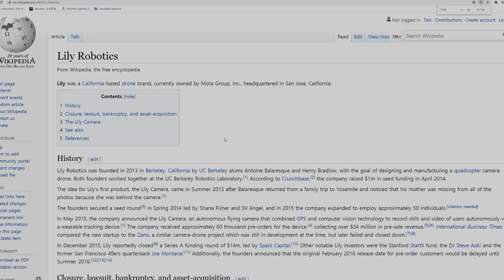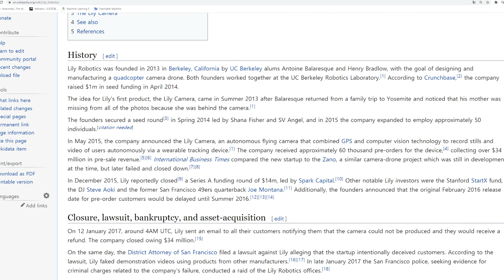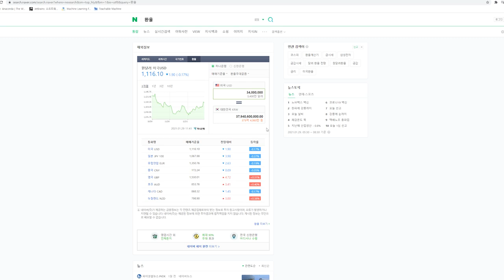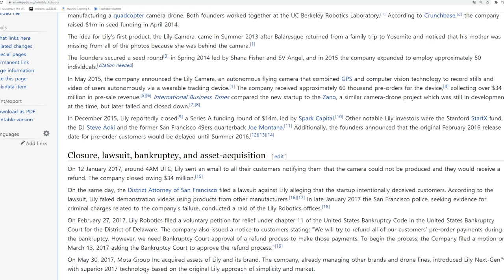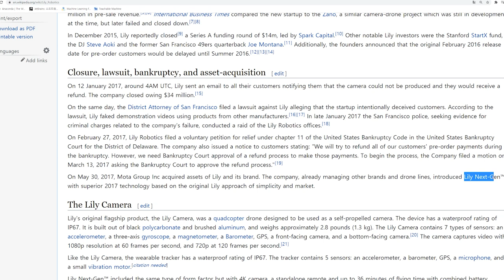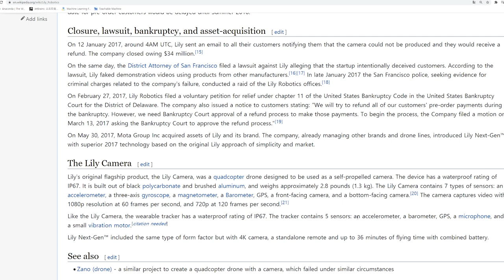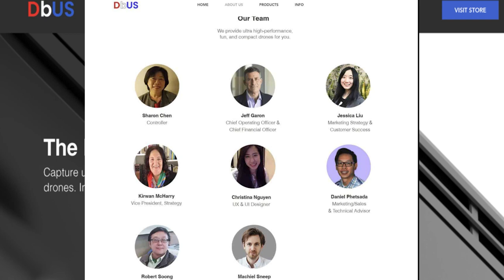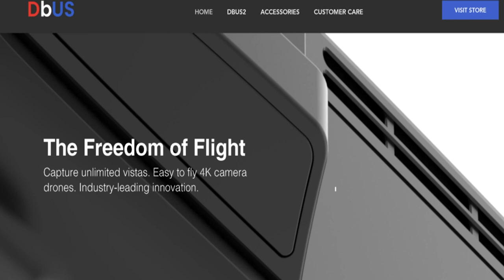릴리드론, 역대급 사기 펀딩의 결말... (Lily robotics, MOTA groups, Dbus)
이번 영상은 정말 뛰어난 스펙으로 380억원이라는 금액의 사전예약금의 주인공 '릴리드론'입니다.

무려 6년전의 이야기지만 어떻게 끝이났는지 확인해볼까요?